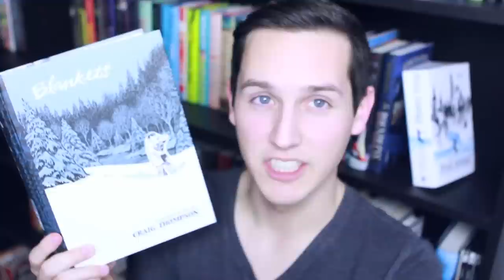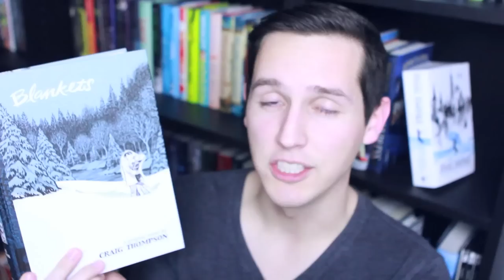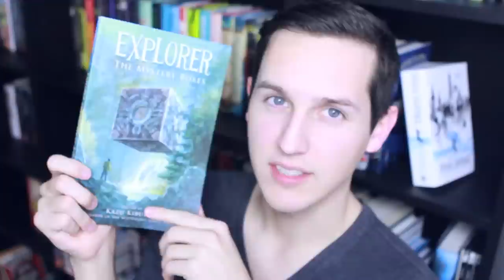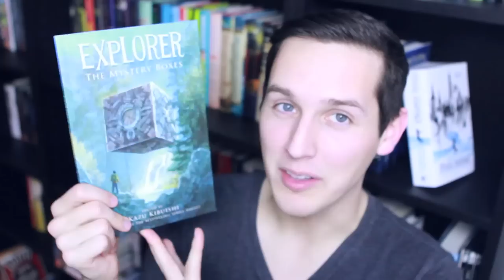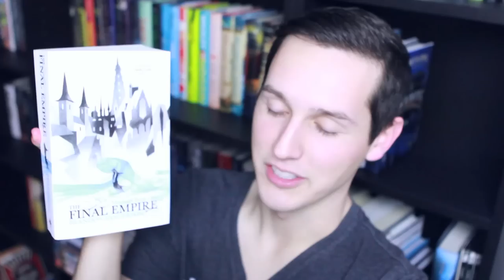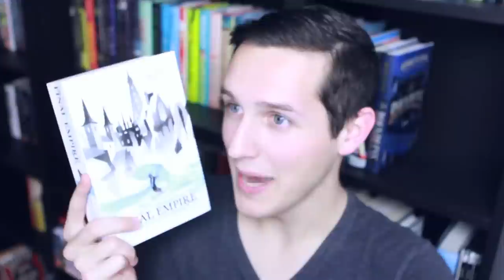JANUARY WRAP-UP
CRAFTEDVAN BOOKMARKS